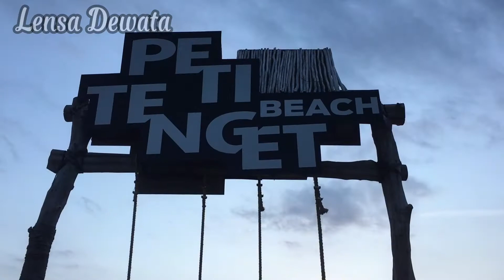PANTAI PETITENGET SEMINYAK BALI SUASANA TERKINI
Pantai Peritenget adalah salah satu pantai yg berada di kawasan seminyak. Pantai petitenget bali sangat cocok untuk wisata pantai bersama keluarga, Suasana pantai petitenget bali sanggup menawarkan panorama sunset yg menakjubkan.
Apabila temen2 membutuhkan transportasi dan driver selama berlibur di bali dgn harga terjangkau bisa klik link di bawah ini!

Terimakasih sdh menonton vidio2 di channel ini, mohon suppotnya untuk mensubscribe,like dan komen!

TERIMAKASIH🙏🙏